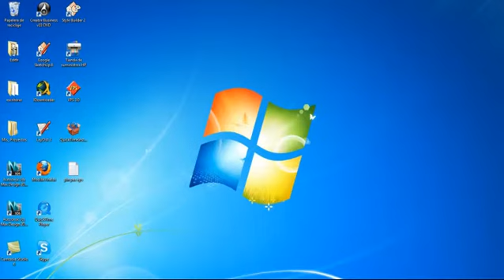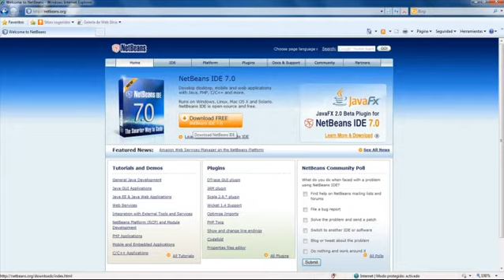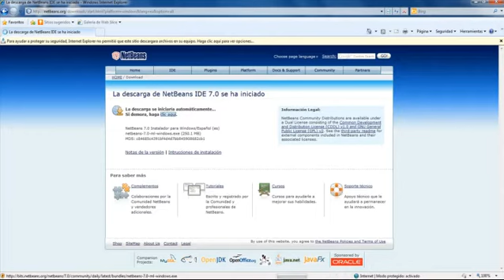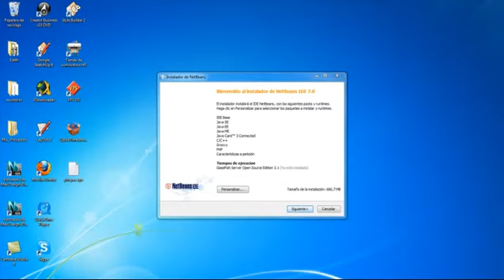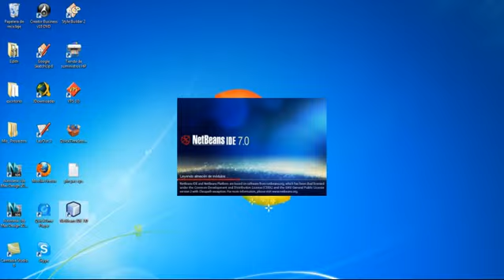Netbeans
Tutorial instalación Netbeans